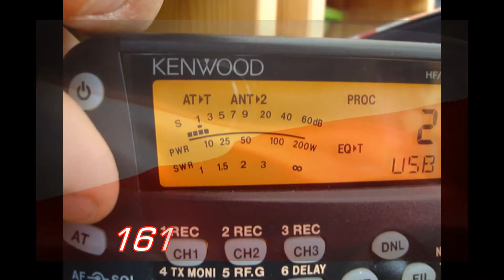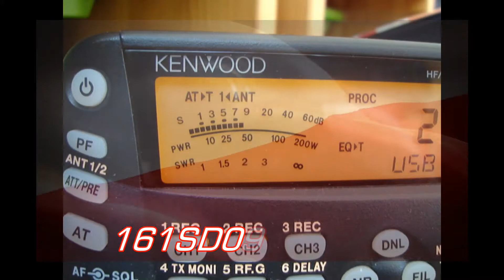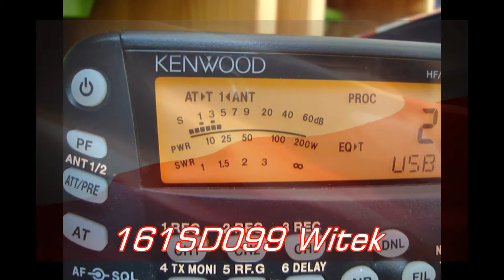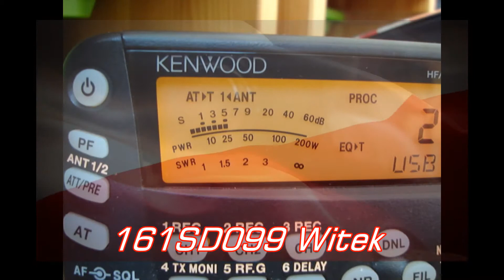QSO 161SD099 Witek i 26FF004 dnia 20.07.17 o 18:35